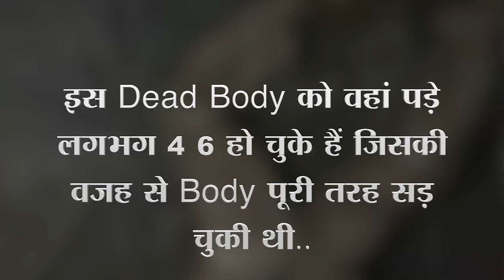मुश्किल में घिर सकते है Nagarajuna , फार्म हाउस में मिला अज्ञात शव | India News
मुश्किल में घिरे Nagarajuna